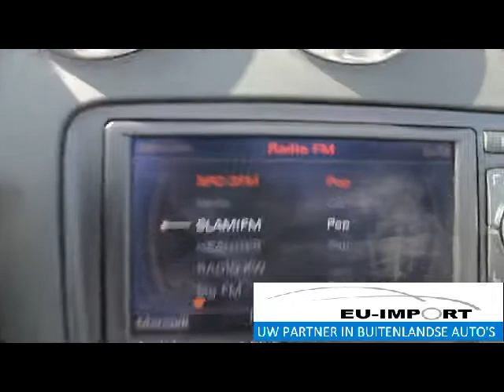Audi TT RS Cabrio | EU-Import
Geïmporteerd door EU-Import:
Audi TT RS Cabrio